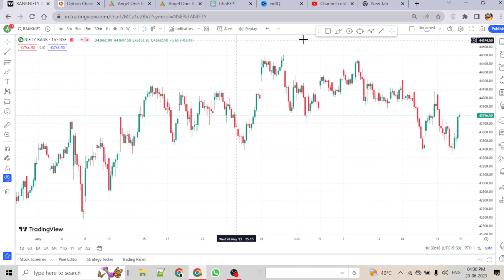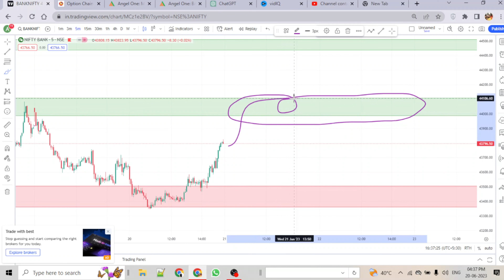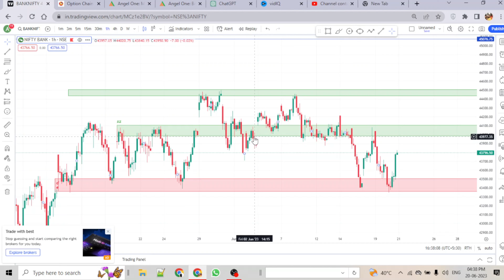HOW TO TRADE BANK NIFTY TOMORROW | WEDNESDAY BANK NIFTY ANALYSIS AND LAVELS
IM A ACTIVE INVESTOR AND TRADER SINCE 2017. I STARTED WITH POSITIONAL TRADING AND NOW IM PROFITABLE OPTION BUYER IN INTRADAY. WE TEST ALL DIFRENT TYPES OF STRATEGYS FOR OPTION BUYING BEFOR WE PROVIDE YOU,
HERE I SHARE ALL MY KNOWLAGE AND PSYCOLOGY BASED ON MY EXPERIANCES.

DISCLAMER
IM NOT SEBI RAGISTER ANALYST. ALL TRADE AND STRATEGYS GIVEN HERE IS ONLY FOR EDUCATIONAL PERPOSE , DO CONSULT YOUR FINANCIAL ADVISOR BEFORE TRADING AND INVESTING DECISION. IM NOT RESPONSIBLE FOR ANY FINANCIAL PROFIT AND LOSS.